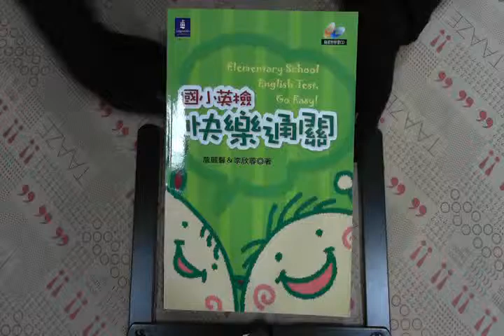TAAZE｜國小英檢快樂通關（附CD） 二手書書況 9867491246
TAAZE｜讀冊生活網路書店「國小英檢快樂通關（附CD）」，找二手書請至